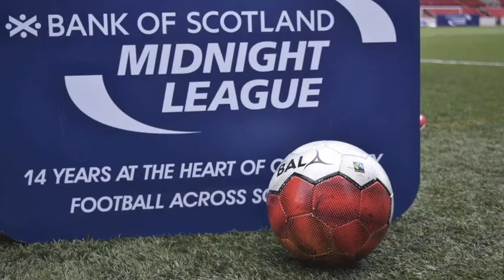Midnight League with Bala Sport Fairtrade Balls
The Bank of Scotland Midnight League is the Scottish Football Association's project to get kids off the streets at night and into playing footy together - and it works! Bala Sport are delighted to be Fairtrade ball supplier to this awesome scheme.